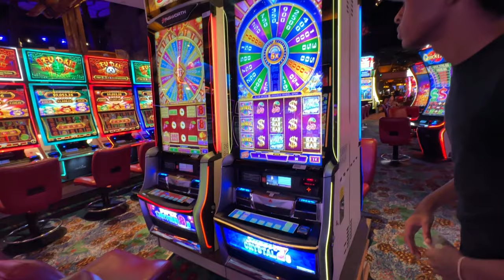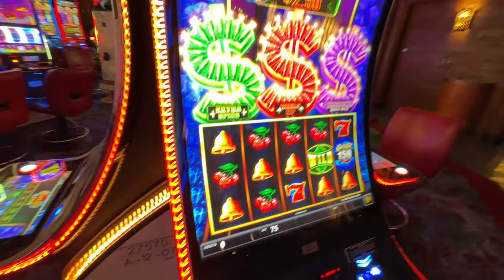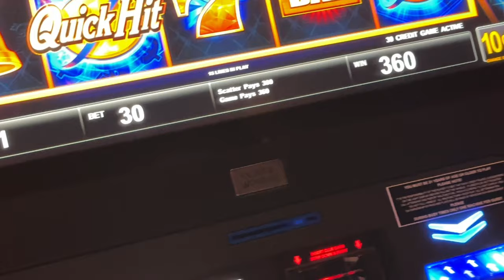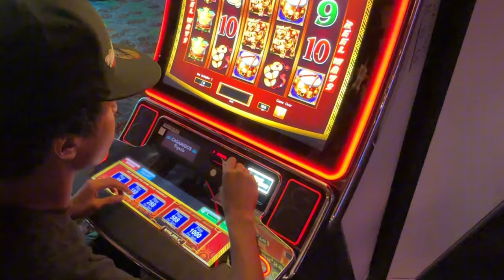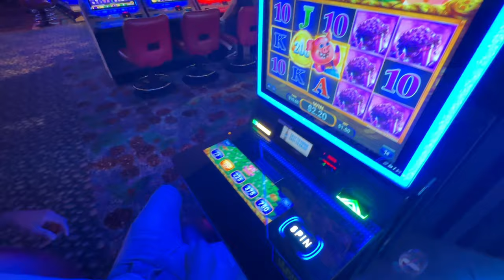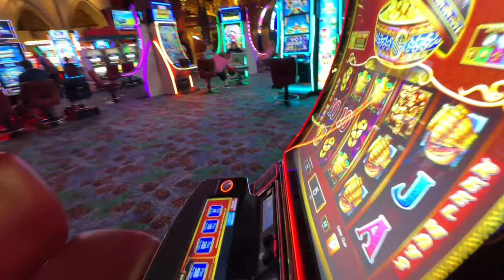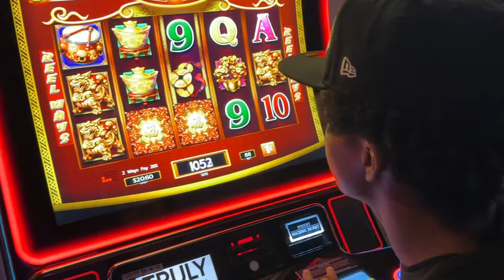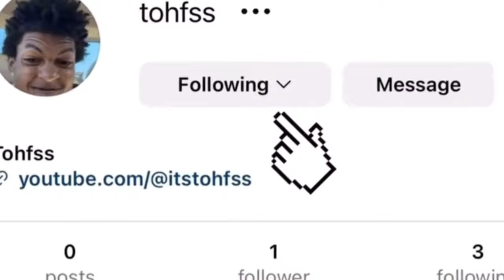So… We Got Kicked Out For This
They Kicked Us Out For This 😭